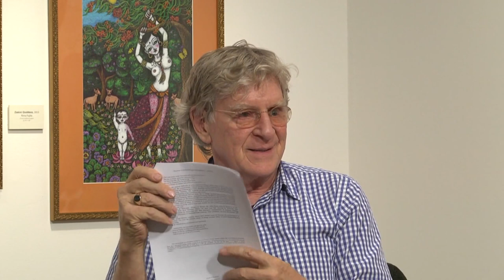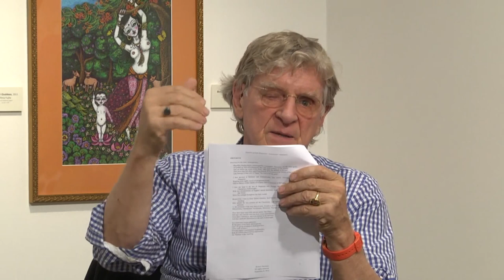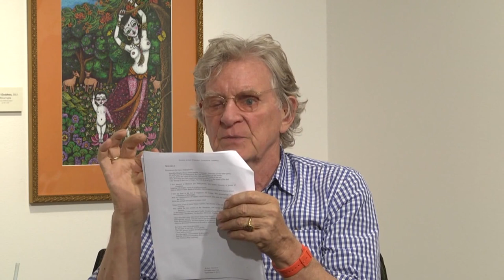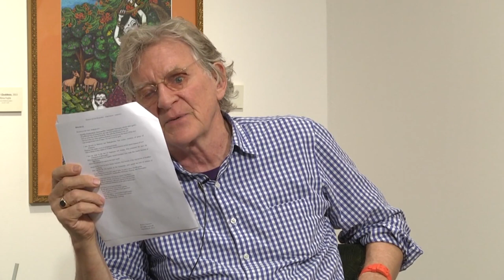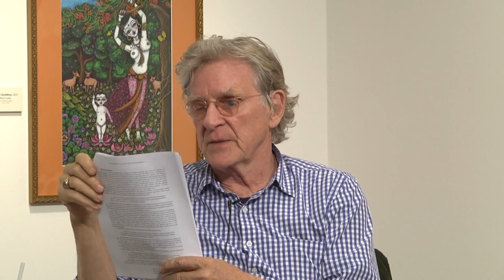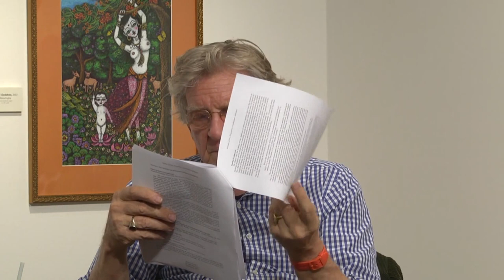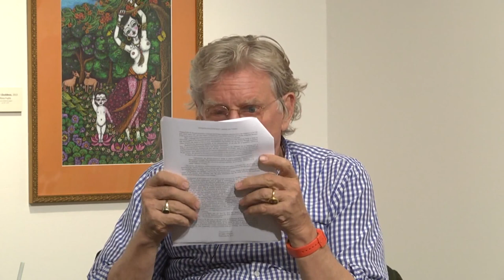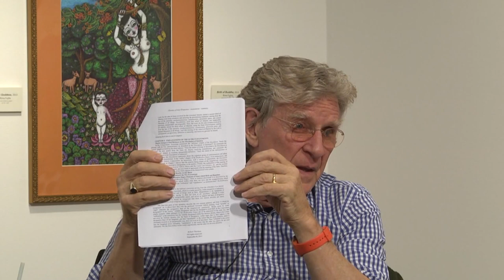How do you study Tsongkhapa’s Essence of True Eloquence? Robert A.F. Thurman : Buddhism Explained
Profound Wisdom & Vast Compassion Part Two of Three

H. H. the Dalai Lama gave an historic discourse on Nov. 3 & 4 2014 in New York City at the request of Tibet House US on “Essence Of True Eloquence”, and the masterpiece text by Jey Lama Tsong Khapa (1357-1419) that is considered a classic presentation of the profound view of reality that is foundational for opening the floodgates of universal compassion. The text is known as the Essence Of True Eloquence: Distinguishing the Interpretable from the Definitive Meanings of the Buddha's Sutra Discourses (Tibetan– Drang nges legs bshad snying po), which is lucid and detailed expansion of the Short Essence of True Eloquence, the poem Jey Tsong Khapa wrote on the morning of the dawning of his full enlightenment in 1398.

This is the first part of a three session series “Profound Wisdom + Vast Compassion Essence of True Eloquence’ with Robert AF Thurman.

“We are offering a preparatory course which will go over some of the main points of the text, with a view to providing a basic familiarity with the territory of the realistic worldview—first branch of the eightfold path of the fourth noble truth—as understood and taught by the Indo-Tibetan Nagarjuna–Chandrakirti–Tsong Khapa–Dalai Lama tradition. The point of preparing for the Dalai Lama's own discourse is to be familiar with the main concepts about and outlines of the most important insights, so that when His Holiness, the living transmitter of the authentic tradition, gives his discourse, the prepared recipient can listen with a better understanding.

The essence of this realistic worldview is the nonduality of nirvana and samsara, wisdom and compassion, emptiness and relativity. As long as the slightest trace of separation of these two levels remains in one's mind, wisdom of emptiness does not reach the ultimate depth, and great compassion cannot spring forth from the wholehearted commitment to the amelioration of the condition of suffering beings in the emptiness/relativity nondual reality of their world, blocked by some version of an escapist concept of some sort of absolute release.

The text delves deeply into this essential focus, first briefly from the perspective of the seemingly dualistic Individual Vehicle Realist schools, then in more detail from that of the Idealist ("Mind-only") schools, and then finally from the perspectives of the Dogmaticist (Svatantrika) and Dialecticist (Prasangika) Centrist (Madhyamika) schools. The course will proceed with lecture, Q & A, and some contemplative sessions, with a final day-long retreat on Oct. 11.

Recommended reading for this course is in R. Thurman, Central Philosophy of Tibet, (Princeton paperback), especially the Introduction, but one can come to the course without having done so, as a summary pamphlet will be made available during the course. It is also recommended that one attend the entire course; but, space permitting, walk-in attendance might also be possible.”

Using Tsong Khapa’s Tengyur text, Essence of True Eloquence Professor Robert Thurman discusses the Buddha’s central teachings & concepts as preparation for the 2014 Beacon Theater teachings given by the H.H. the Dalai Lama.
Podcast includes a discussion of Robin Williams’ “What Dreams May Come” and an introduction to non-dualism found at the heart of all of the Buddha’s teachings: overtly or through implication.